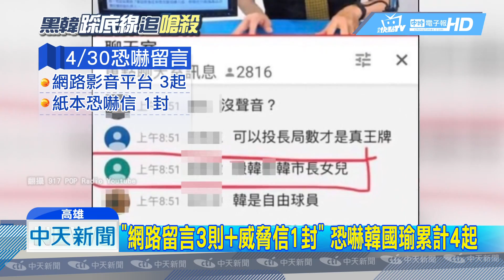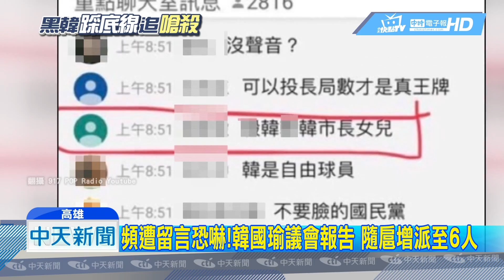20190502中天新聞 「嗆殺」死亡威脅！ 6隨扈緊跟 韓國瑜維安升級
高雄市長韓國瑜，被網友留言恐嚇，甚至女兒韓冰也成了攻擊對象，市府不敢大意報警處理，市長的隨護人力，也從2號開始，從原本4人增加到6人，出席議會5名隨扈前後左右包圍，把韓國瑜的安全層級拉到最高。